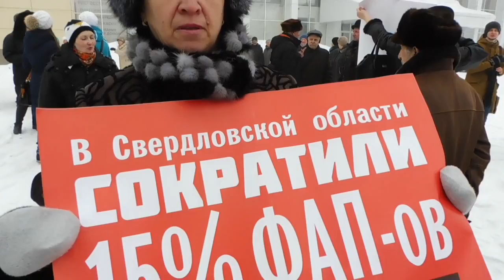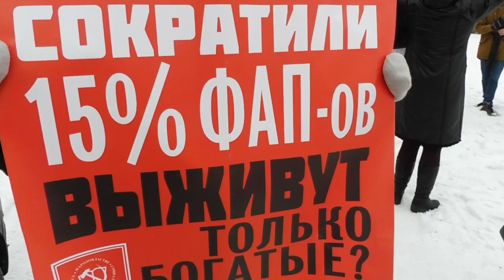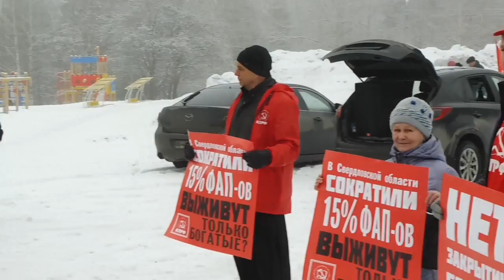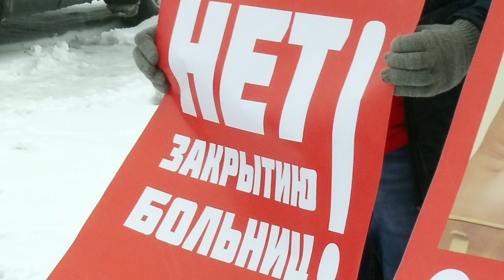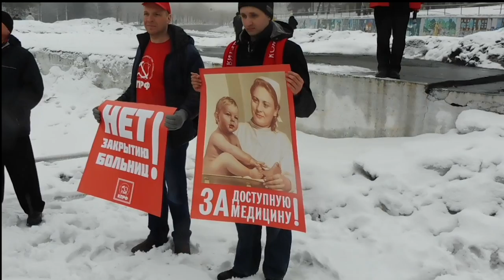Качканар против закрытия больниц и сокращения их финасирования